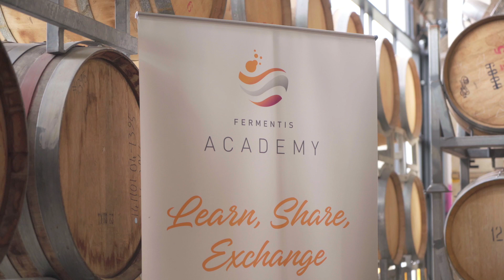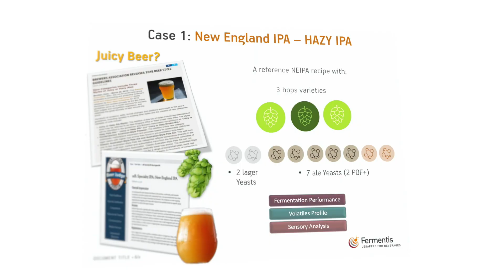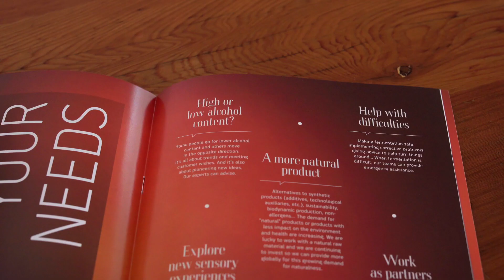Fermentis Academy Melbourne 2019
Find out more about our Fermentis Academy events with this special focus on our Fermentis Academy in Melbourne, Australia in 2019. Fermentis Academy events are all about sharing knowledge and best practices about yeast and fermentation for beer brewing, but also for wine making and spirit distilling.